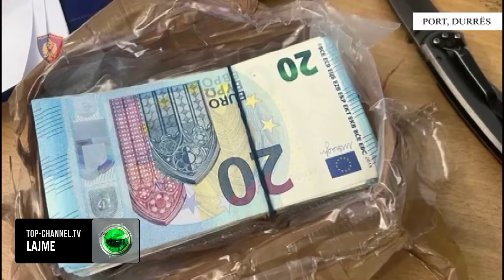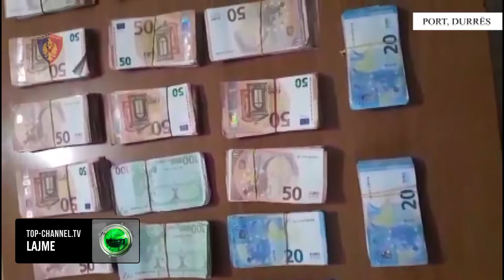Top Channel/ Paratë e kapura në portin e Durrësit, masa e arrestit ndaj transportuesit me 88 mijë €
Gjykata e Durrësit la të lirë, këtë të shtunë, 34-vjeçarin nga Tirana, i cili u arrestua, dy ditë më parë, me 88,000 euro të padeklaruara në kufi dhe një sasi shishesh me verë të dyshuara si kontrabandë. Elton Balliu u arrestua në portin e Durrësit, pas kontrollit që u ushtrua në kamionin e drejtuar prej tij, pasi mbërriti me një nga tragetet e linjës së Barit. Bazuar në gjendjen shëndetësore dhe familjare të Balliut, prokurorja e çështjes kërkoi gjatë seancës që u zhvillua me dyer të mbyllura, masën e sigurisë "detyrim paraqitjeje" për 34-vjeçarin, masë që u pranua nga gjyqtari Alban Veçani.
Policia deklaroi se 88 mijë eurot e ndara në katër pako të mbështjella me natriban, u gjetën të fshehura në një çantë dhe xhup, por shoferi i kamionit ka deklaruar se pakot ishin porosi dhe ai nuk e dinte përmbajtjen e tyre.

Operacioni policor u realizua në bashkëpunim me Guardia di Finanza dhe doganën, bazuar në analizën e rriskut. Policia ka sekuestruar paratë dhe mallin, ndërsa Balliu do të përballet në gjendje të lirë me akuzat për mosdeklarim në kufi të parave dhe kontrabandë me mallra për të cilat paguhet akcizë.